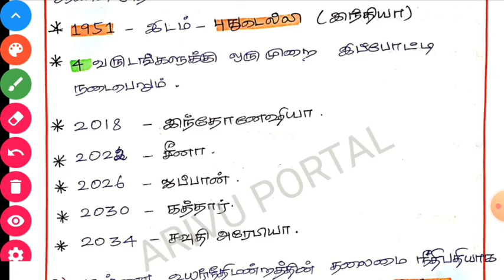17 December 2020 Current Affairs||டிசம்பர் நடப்பு நிகழ்வுகள்|| ARIVU PORTAL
17 December 2020 Current Affairs||டிசம்பர் நடப்பு நிகழ்வுகள்|| ARIVU PORTAL||